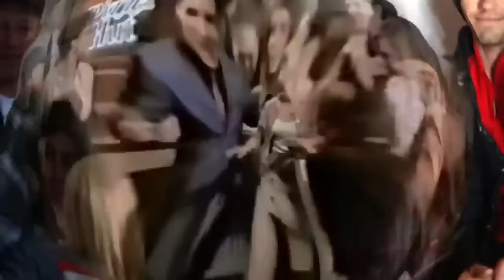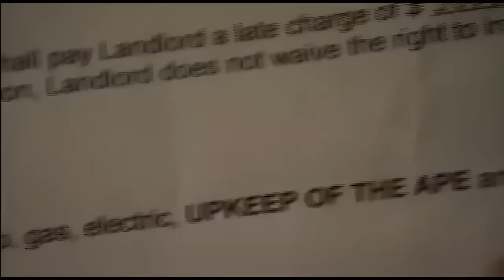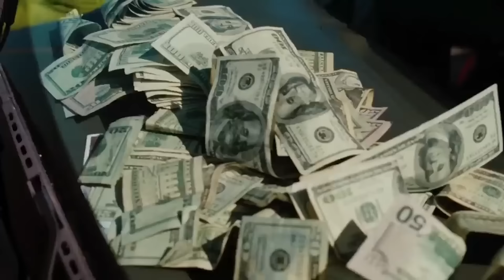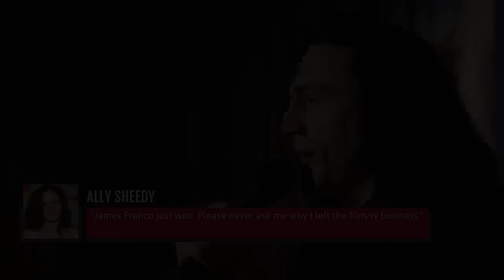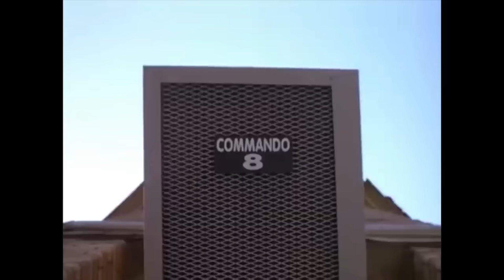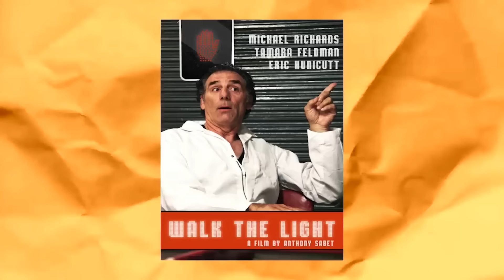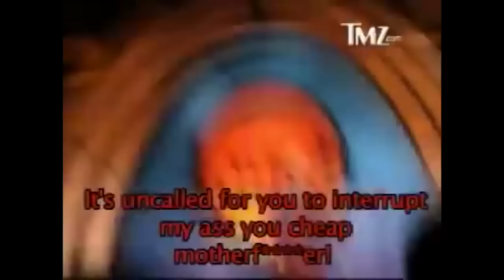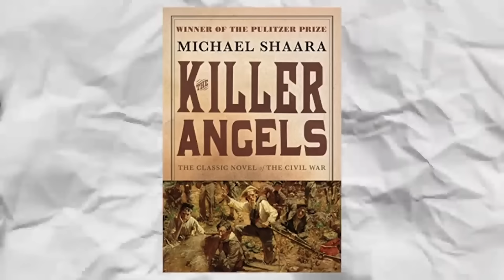What Happened To These Cancelled Celebs?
No one wants to be “cancelled”, as it tends to be the kiss of death for any career. While some have managed to turn their lives and careers around to a certain extent, past misdeeds aren’t so quickly forgotten for some people. In this video, we look at the lives and careers of three prominent one-time celebs who were cancelled years ago and have never really managed to regain their careers or fan esteem: James Franco, Michael Richards, and Buffy mastermind Joss Whedon. Will we ever hear from any of them again?